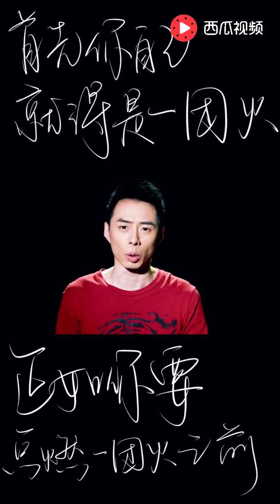处女座，我说完了你别哭 西瓜视频